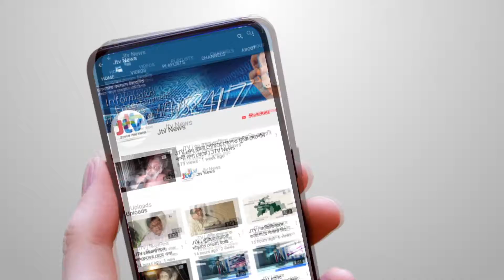JTV | বিপিএলে বসুন্ধরা-মোহামেডানের খেলায় ১-১ সমতা | JTV News